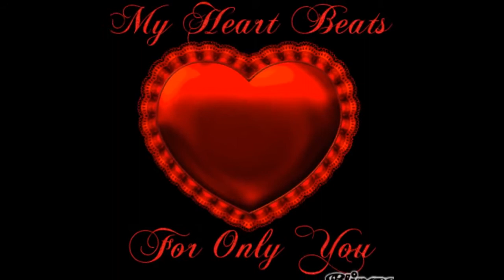Fix lost love and broken marriage Relationship ~Powerful Traditional Healer